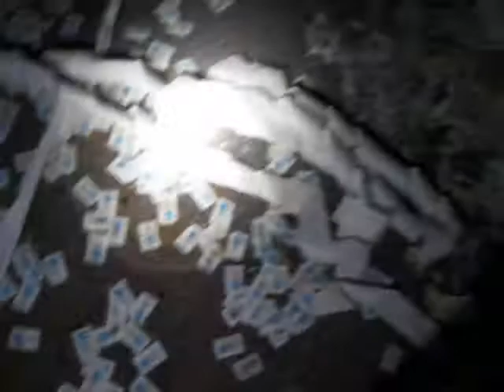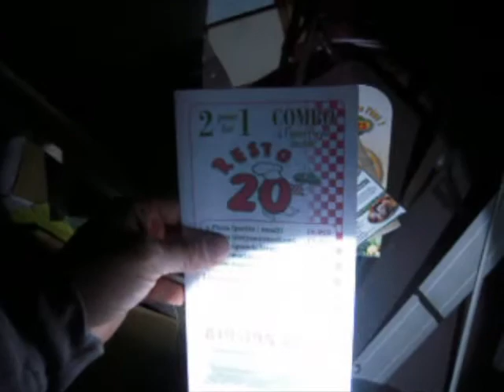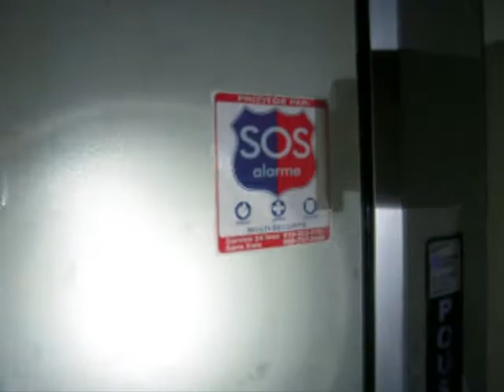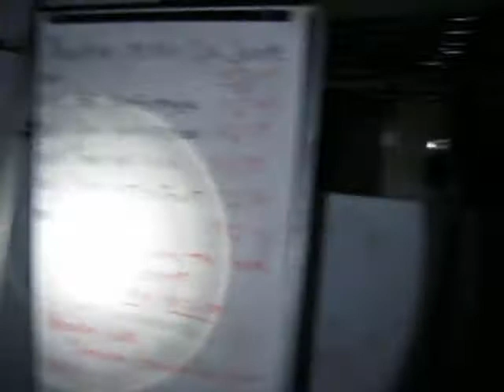Le restaurant puant abandonné, Tha stinky abandoned restaurant.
restaurant abandonné qui sentait le crisse. Abandoned restaurant wich was kinda stinky.